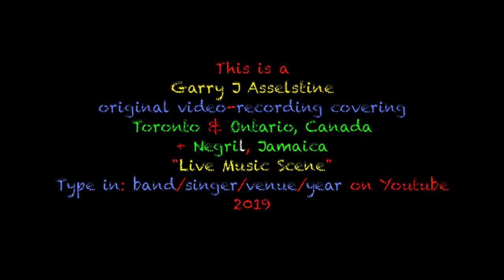CRYSTAL AXE: 'I CAN SEE CLEARLY NOW', No Name Bar, Jamaica 2019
Crystal Axe is the undisputed musical 'Queen of Negril'...She's often introduced as Jamaica's very own Tina Turner...it's a nickname very much warranted...She's also the daughter of one of the female singers with the legendary 'Overtakers', a band who have been playing music for over 50 years in |Jamaica...She opened up "The No Name Bar" a couple of years ago up on the cliffs, not far past Canoe...it's a beautiful setting for music, drinks and some late afternoon snacks...she brings in other musicians and bands through out the week...it's a fabulous location...check it out!